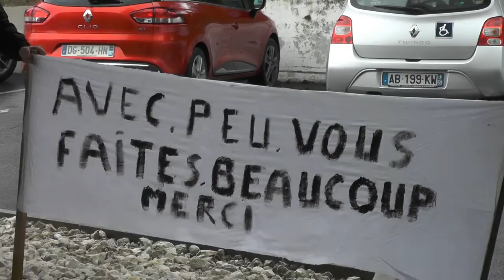F7 Paroles de GJ le 14/5/2020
émission maison à cause du covid (locaux f7 fermés) avec un "reportage" à l’hôpital les GJ sont toujours là!!!. Sujets du jour : violence policière, la santé l'éducation et quelques extraits du "canard"